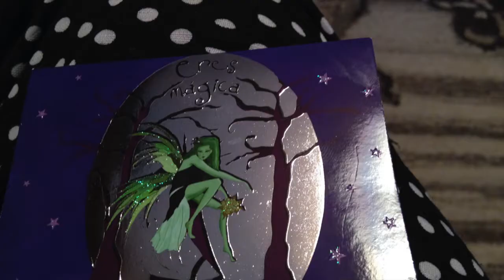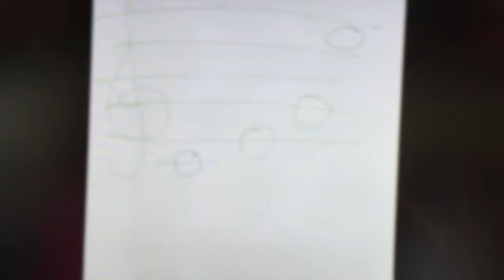Las princesas Alessia y Nicole Imre juegan con Música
Las princesas juegan con Música
 Alessia y Nicole Imre tocan piano a cuatro pies
SI LA LECCIÓN ES DIVERTIDA... NUNCA SE OLVIDA .. en